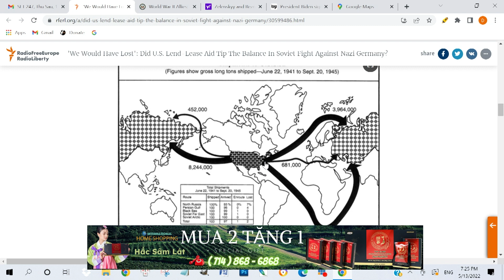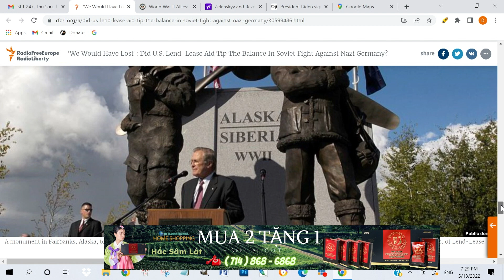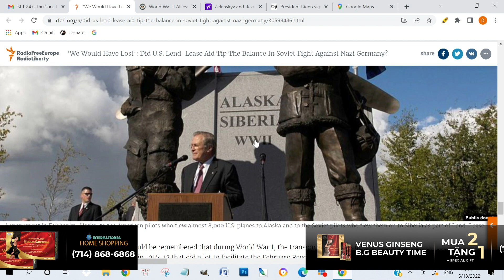Thời Sự 24/7 với Đỗ Dzũng | 19/05/2022